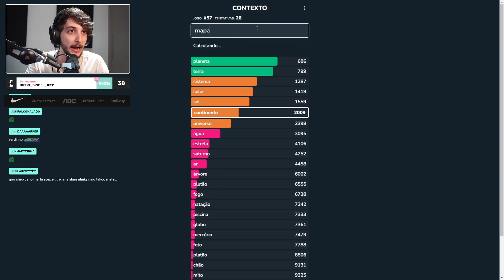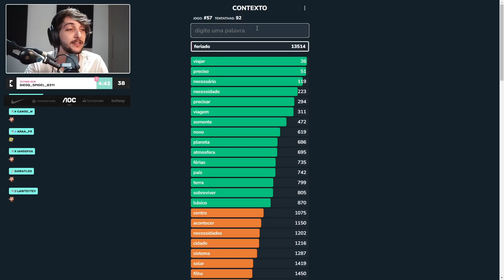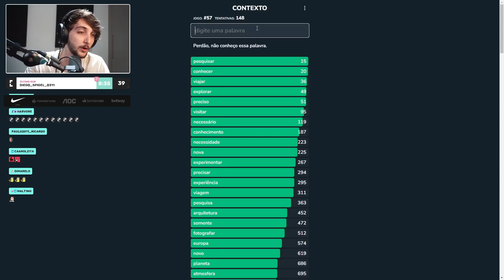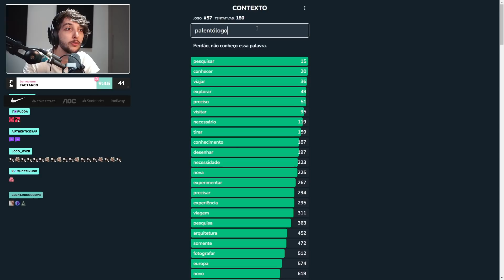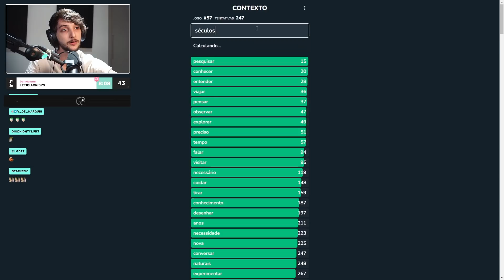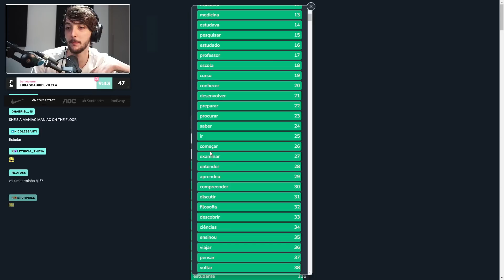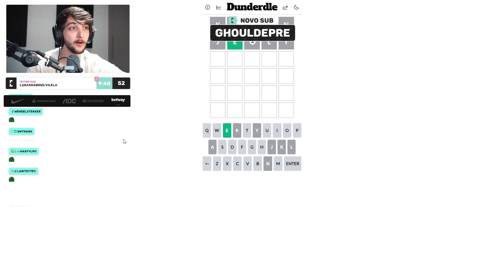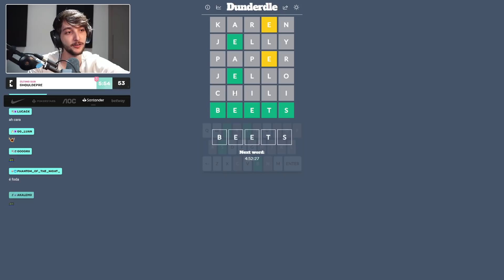CALANGO JOGANDO CONTEXTO E DUNDERDLE #16